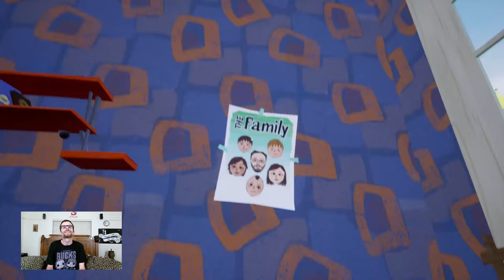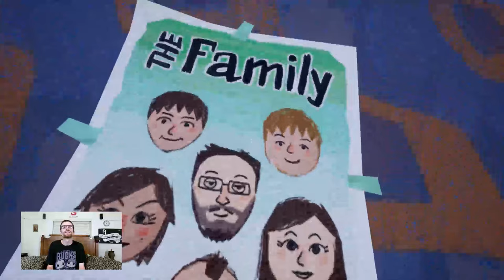JtoZ TV Twitch RAW Replay #4 Hello Neighbor LIVE Gameplay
JtoZ TV is BACK with another edition of JtoZ TV Twitch RAW Replay! In this fourth installment of our video game live streaming show, JtoZ TV is getting down with Mr. Peterson, or as FGTeeV refers to him "Mart", and we are DETERMINED to find out what that creepy neighbor is hiding in his BASEMENT! Will JtoZ Dad and Zander survive this Hello Neighbor gameplay? Don't miss all of the fun!